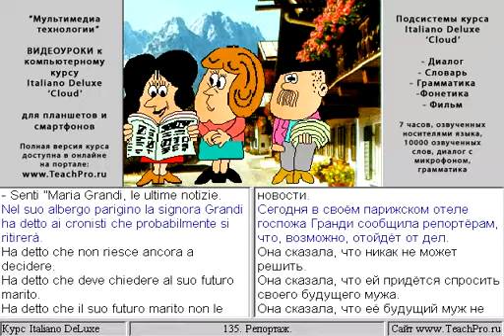135. Репортаж.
Курс предназначен тем, кто продолжает изучение итальянского языка.

Фильм «Пистолет в озере» - разбит на 6 частей. С титрами на двух языках.

Грамматика. Гипертекстовый учебник по грамматике итальянского языка (85 тем), а также 72 интерактивных упражнения.